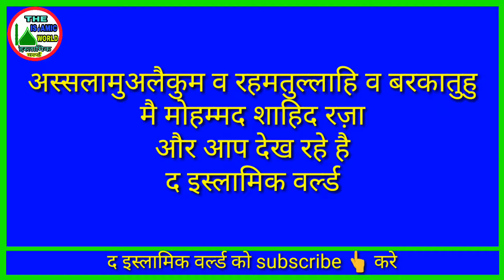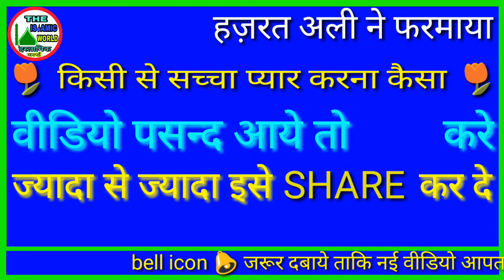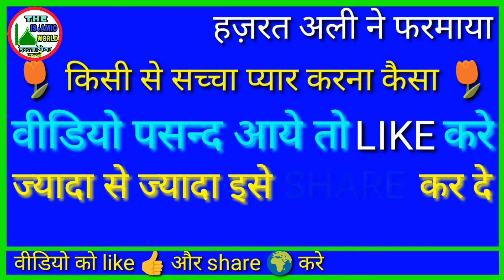Kisi se saccha pyar karna kesa | hazrat ali ne farmaya | achha pyar in islam by The Islamic World